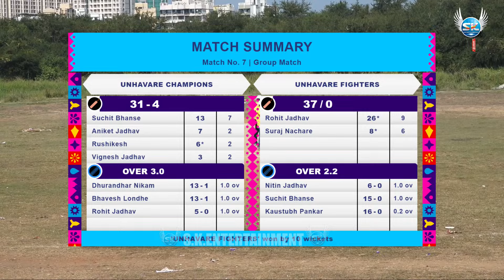7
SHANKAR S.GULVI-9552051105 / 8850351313